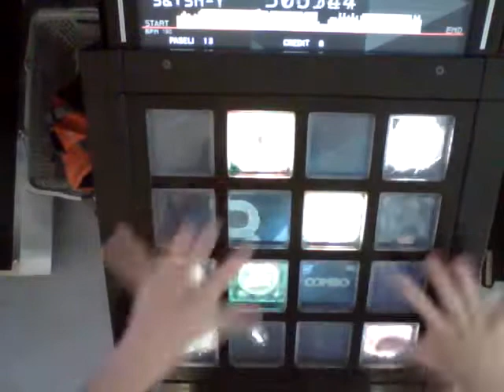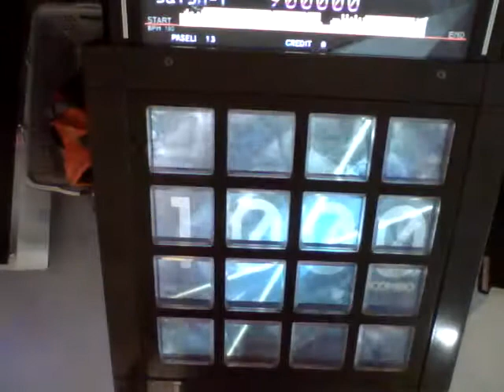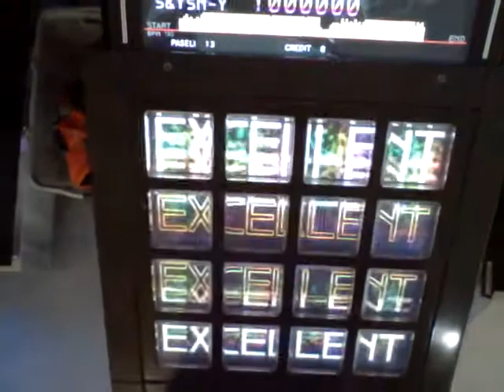【jubeat saucer fulfill】Beastie Starter [EXT] EXC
player:S&YSN-Y